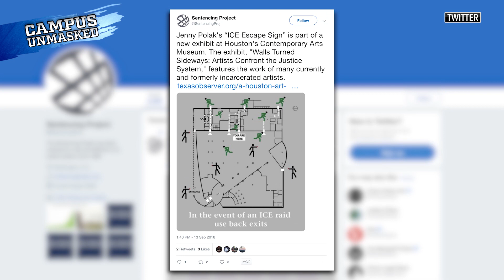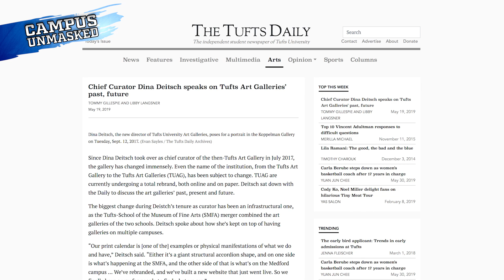College To Post Escape Routes For Illegals As Part Of ‘Art Project’ | Rob Shimshock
Rob Shimshock of Campus Unmasked is baffled by this new piece of modern "art."